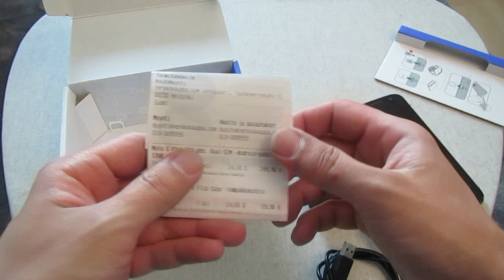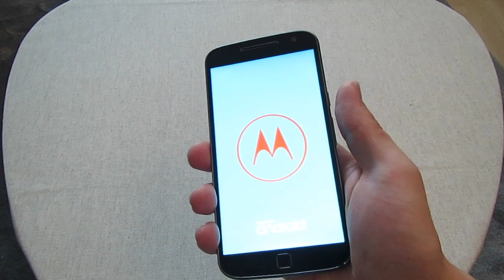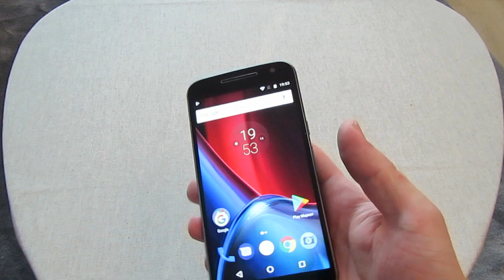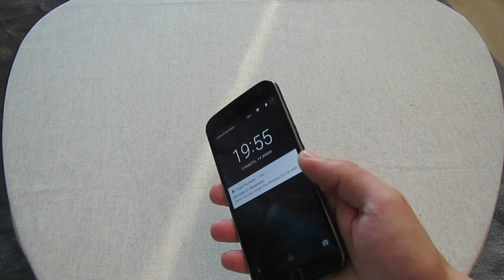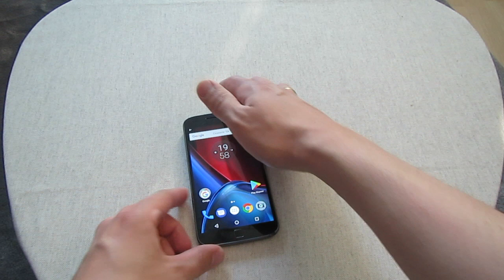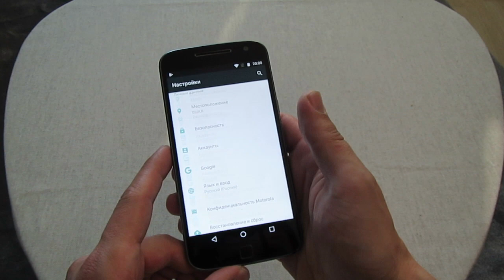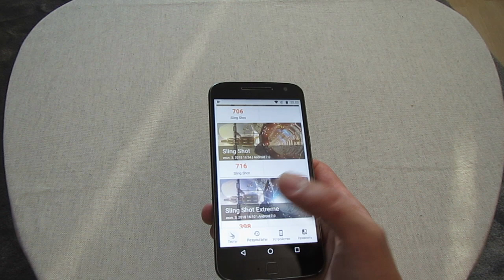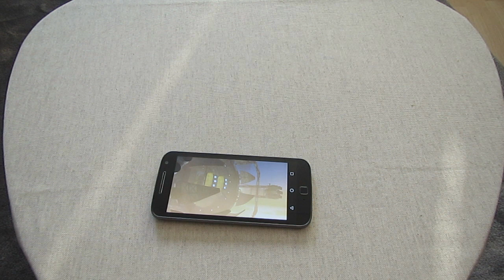Обзор Motorola Moto G4 Plus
Обзор подержанного смартфона Мotorola Moto G4 Plus всего за 35 евро с доставкой и даже на гарантии еще. В целом еще один представитель среднего ценового сегмента. Из положительных моментов это экран, камера и наличие быстрой зарядки, из отрицательных - сканер отпечатков, отсутствие NFC и немного слабоват по начинке. Есть различные версии памяти (2/16, 3/32 и 4/64). В данном варианте это версия 2/16